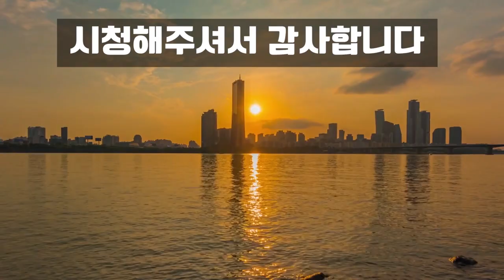산속의 보약~생으로 꺽어먹어도 힘이난다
맛있는 단나물, 봄을 보양하는 약재